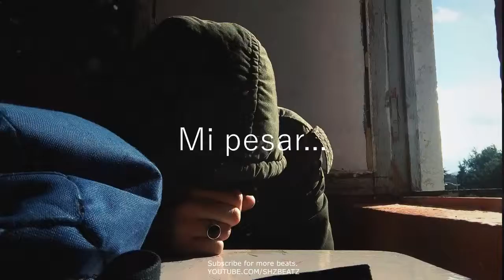BASE DE RAP ROMANTICO - MI PESAR - SAD PIANO - INSTRUMENTAL DE RAP